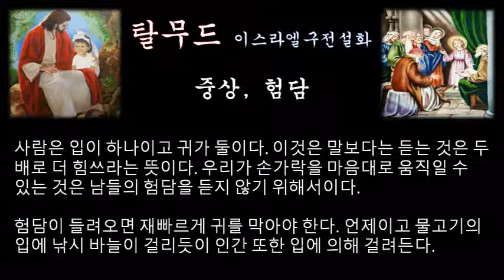‹은혜나눔›탈무드：중상, 험담：삶의지혜 ＠ 이스라엘 구전설화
남을 나쁘게 험담하는 것은 살인보다는 더 위험한 일이다. 왜냐하면 살인은 한 사람만을 죽이지만, 험담은 세 사람을 죽이는 일이 되기 때문이다.

험담을 한 자와 그 험담을 막지 않고 들은 자, 또 이 험담으로 피해를 보는 자이다.

남을 모략하고 중상하는 자는 차라리 흉기로 사람을 해치는 것보다도 죄가 더 크다. 흉기란 몸에 지니지 않으면 상대를 해칠 수 없지만, 중상은 멀리에서도 사람을 해치기 때문이다.

불속의 장작더미는 물을 끼얹어 속까지 식힐 수 있지만 중상으로 피해를 본 사람한테는 아무리 잘못을 빌어도 마음 속의 불은 꺼지지 않는다.

마음이 고운 사람이라 해도 평소 입버릇이 나쁜 사람은 훌륭한 궁전 옆의 냄새나는 가죽 공장과 같다.

사람은 입이 하나이고 귀가 둘이다. 이것은 말보다는 듣는 것은 두 배로 더 힘쓰라는 뜻이다.

우리가 손가락을 마음대로 움직일 수 있는 것은 남들의 험담을 듣지 않기 위해서이다. 험담의 들려오면 재빠르게 귀를 막아야 한다.

언제이고 물고기의 입에 낚시 바늘이 걸리듯이 인간 또한 입에 의해 걸려든다.